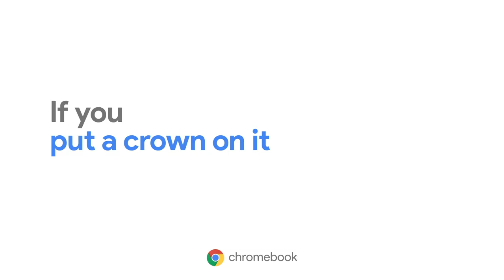Being a car-obsessed vlogger. Easy right? | Queen B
Do what you love using a Pixelbook